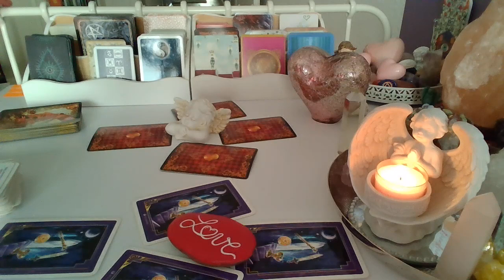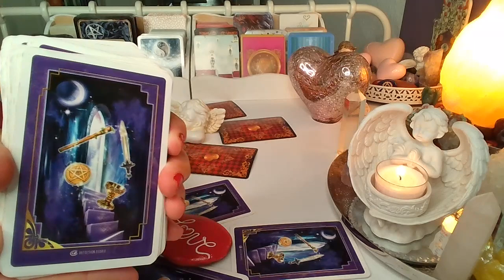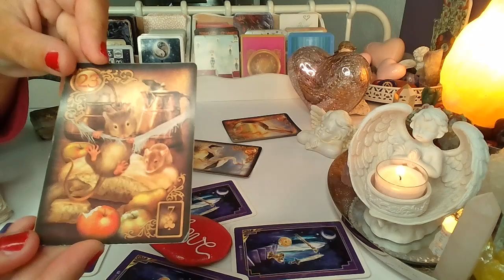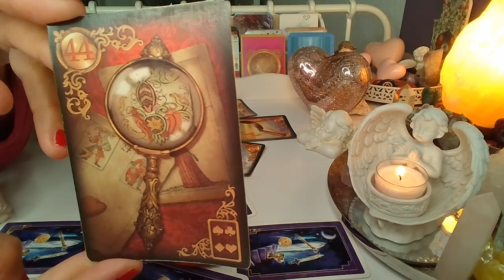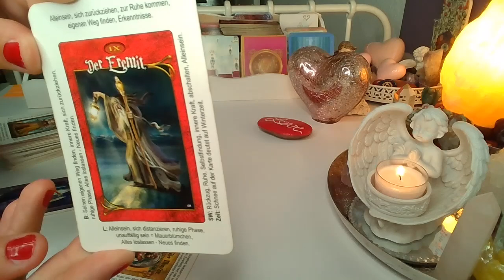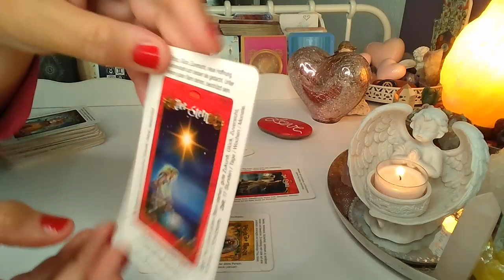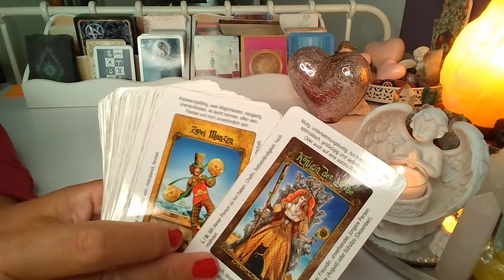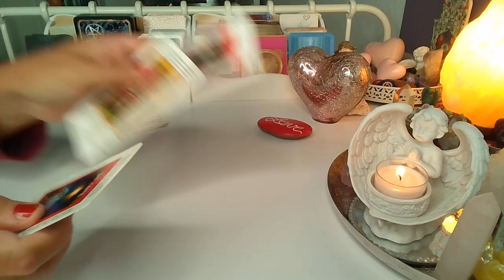❤️ CO ON/ONA MYSLI O TOBIE? ❤️TAROT+LENORMAND❤️ wrozby porady magia ❤️